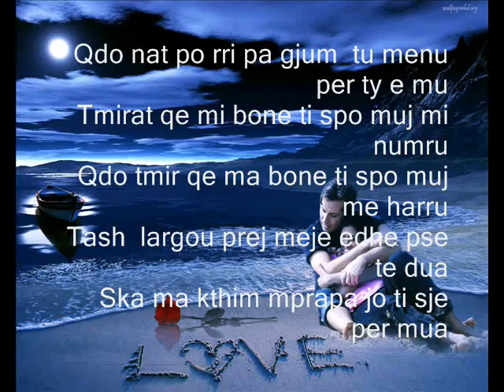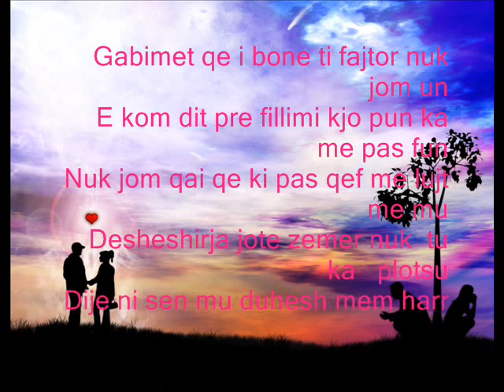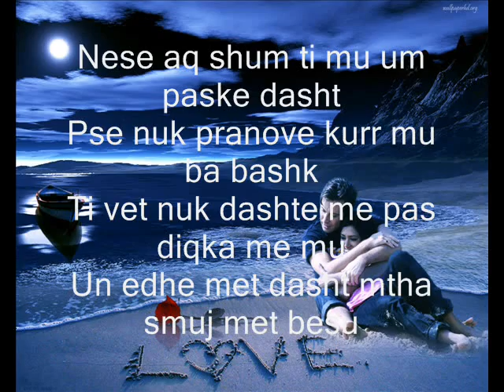Squiggling spaghetti: Mysteriously organized lines of worms appear in Texas park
Stringy clumps of living, squiggling worms in inexplicably organized lines have turned up in the middle of the road in Texas state park